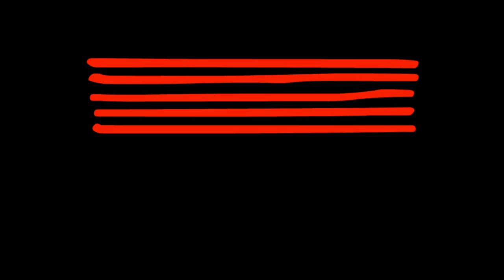Stevie Wonder - For Once in My Life - Cover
Stevie Wonder - For Once in My Life - Performed by Tim and band for his graduating recital held on campus at the Australian Institute of Music (AIM)